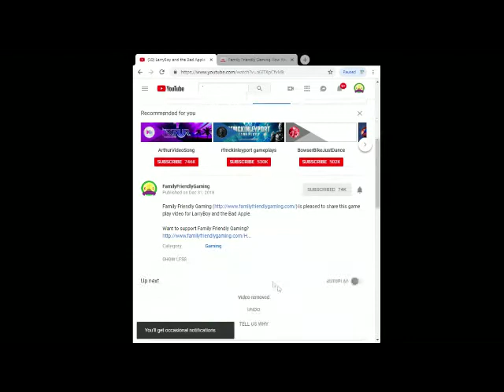Football Heroes Turbo Ninjas vs Sharks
Family Friendly Gaming is pleased to share this game play video for Football Heroes Turbo Ninjas vs Sharks.